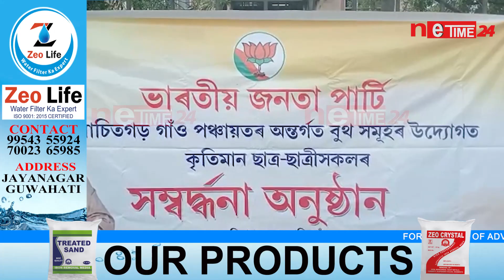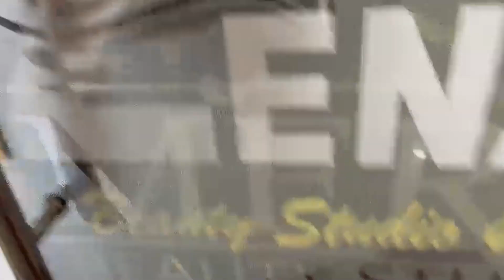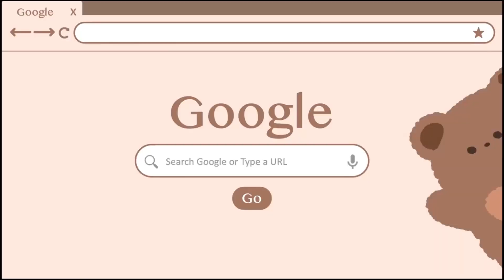কঠোৰ পৰিশ্ৰম, আৰু অধ্যাৱসায়ৰ মাজেৰে সমাজত উজ্জলি উঠিছে এই সকল ছাত্ৰ-ছাত্ৰী